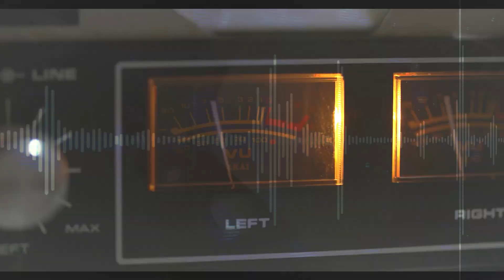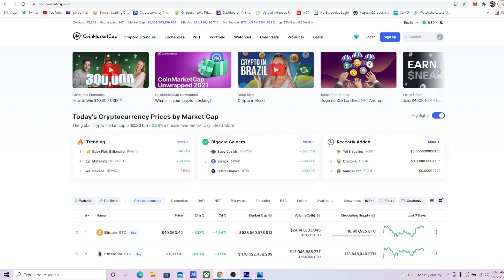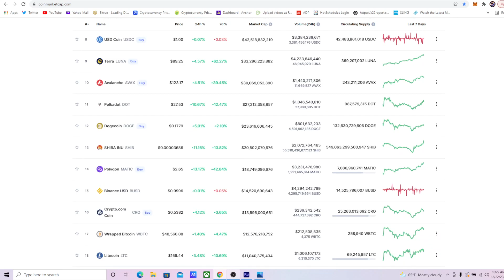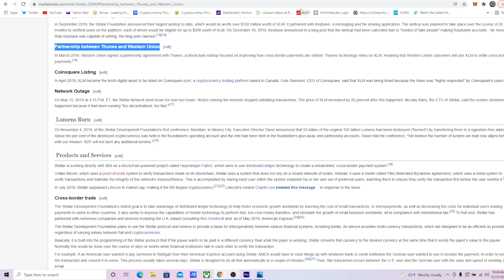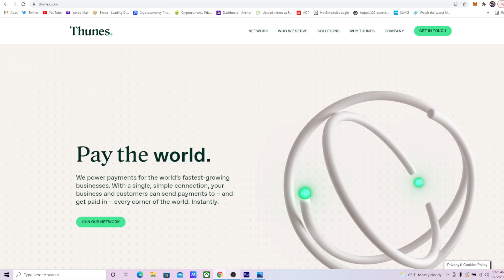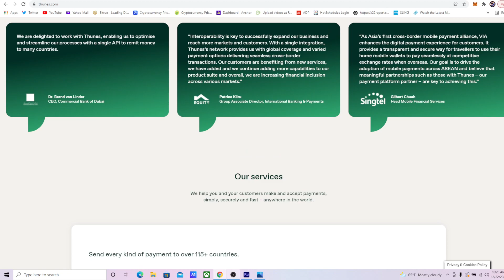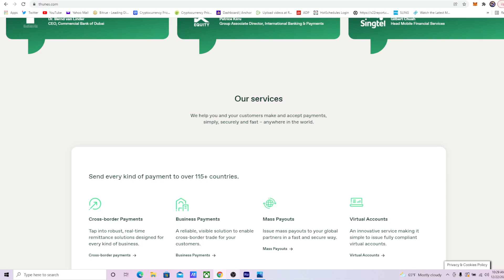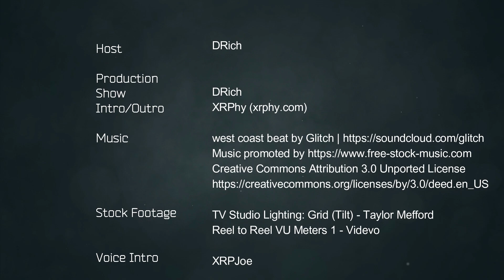STELLAR NETWORKS PARTNERSHIP WITH WESTERN UNION THROUGH THUNES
Coinmarketcap.com

Thedrichshow.com

Thedrichshow.wordpress.com/

Production:
XRPhy, Kevin Martin Los-van ES

Voice:
XRPjoe

Thumbnail created by Daniel K (DK) India

BITRUE - Download Bitrue App and sign up, get Sign-up Package at once. Open the package you will have a chance to win 60,000 XRP!  Moreover, inviting friends will get commission rebate up to 50%!

Lobstr.co - FESDXKQXL